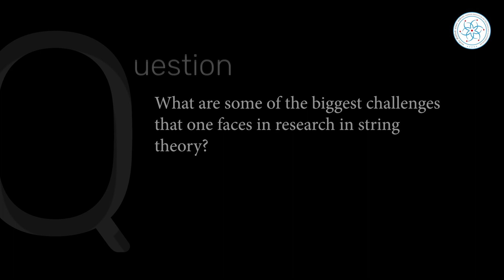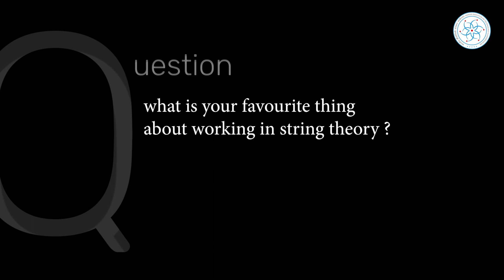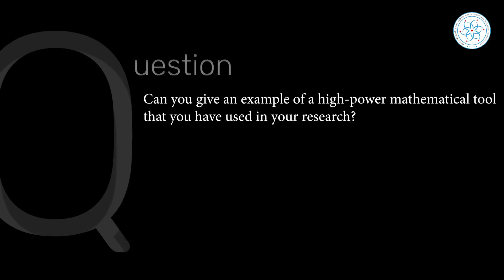Interview with Prof Ashoke Sen | Part-1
Prof Ashoke Sen is the recipient of the 2012 Breakthrough Prize in Fundamental Physics. In part 1 of this two-part interview series, he talks about string theory, challenges faced in research in string theory, his favourite part about working in string theory, and more.